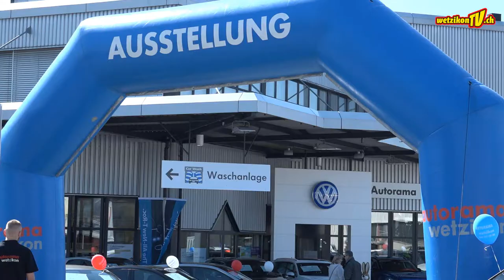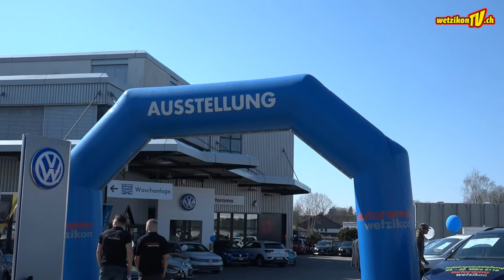Autorama Frühlingsfest 2018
WetzikonTV

Produktion:
Mediaktion GmbH
Eichstrasse 6
8620 Wetzikon